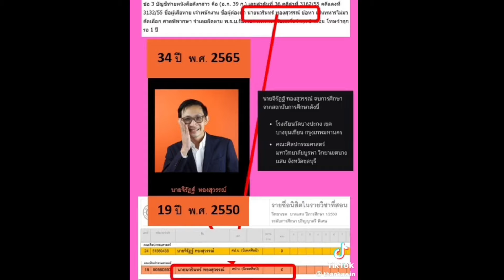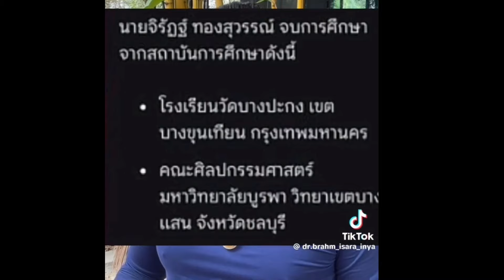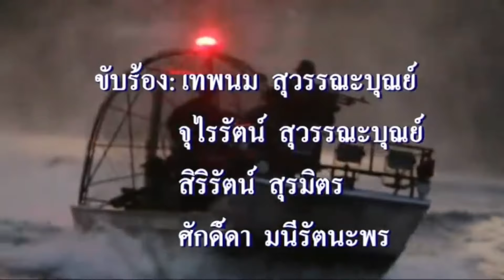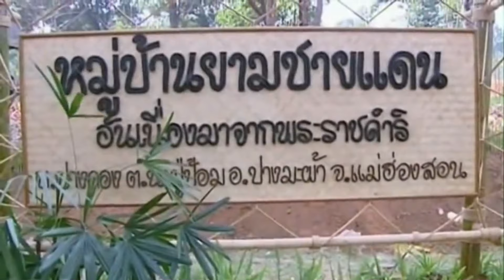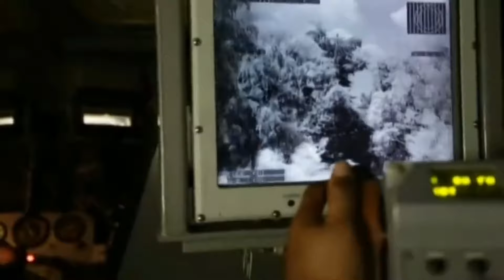ทหารเอาคืน ! เบื้องลึก มิน่าเร่งด้อยค่าทหาร